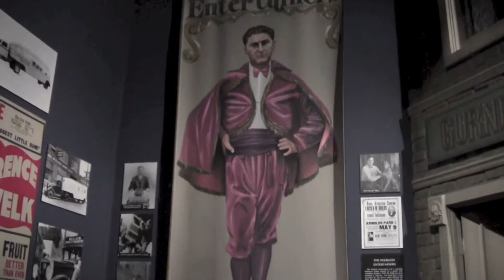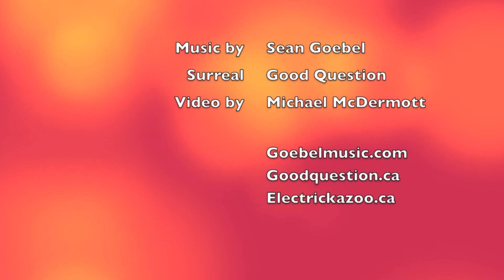Surreal Music Video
Surrealist rock video